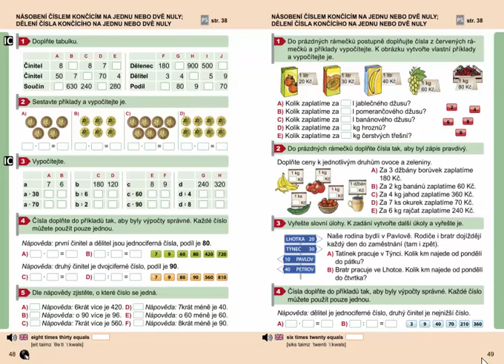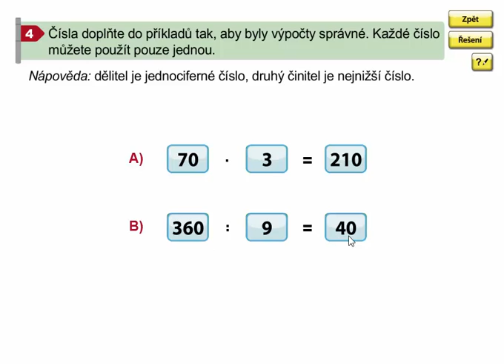Násobení a dělení čísla končícího na jednu nulu , Matýskova mat. 8. díl, str. 49, cv. 4